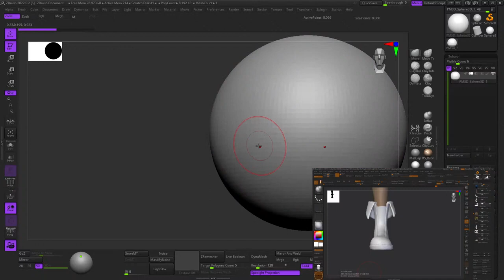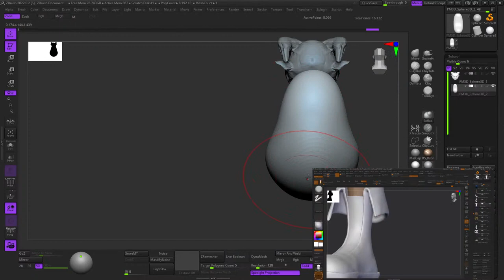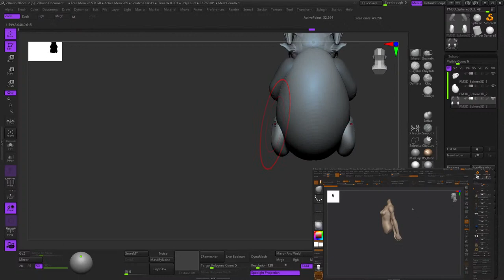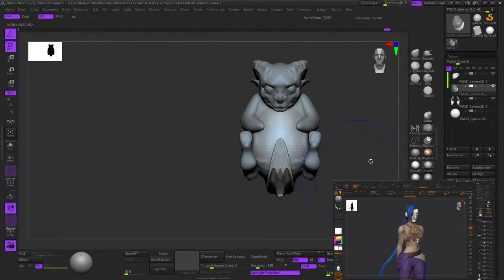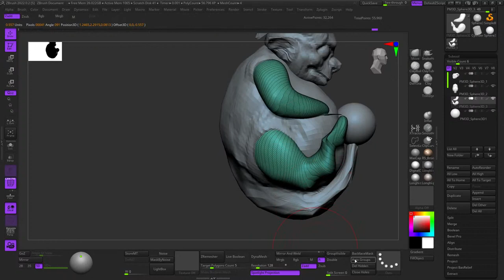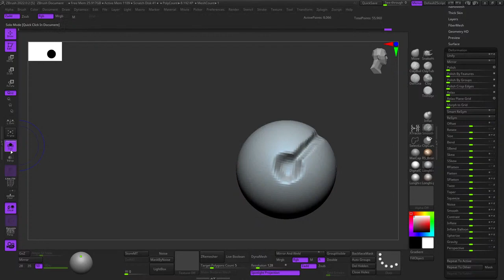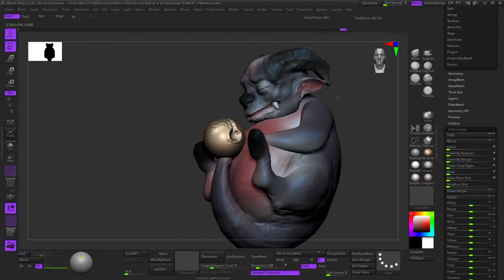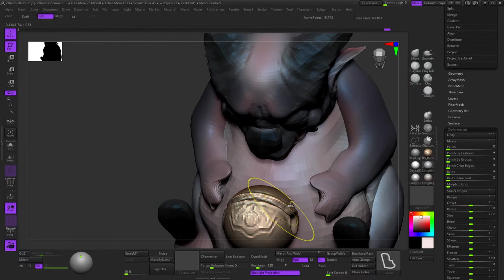The Spirit Dragon and the Zen Bell - Blockout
Process of creating a creature in ZBrush

Inspired by YUN ZHANG concept